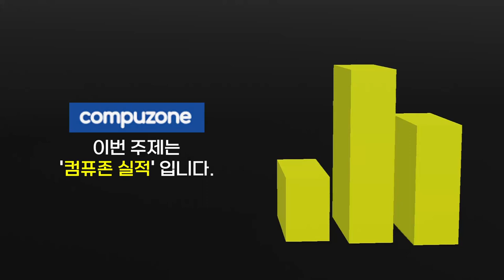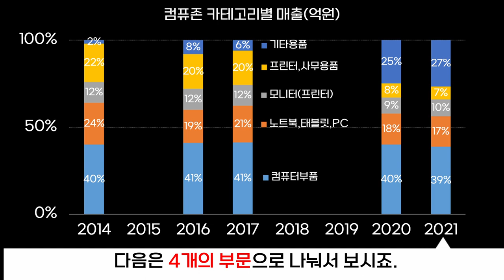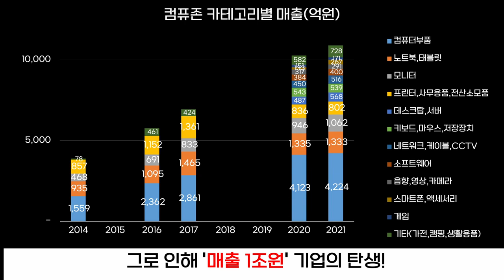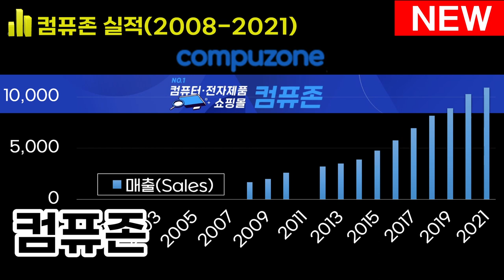0379 💻컴퓨존 실적 : 컴퓨존은 어떻게 매출 1조원 회사가 되었을까요? (2008-2021)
*자료:Dart,컴퓨존,언론보도 외 종합

※ Note
- This content is based on the facts as of July 25, 2022.
- The performance was based on each company's fiscal year.